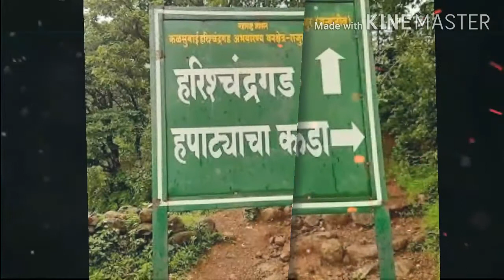हरिश्चंद्र गड , harishchandragad , harischandragad trek, history in marathi. marathicha master.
1.  चांगले आरोग्य कसे ठेवायचे ?
Changle arogya kase thewayche
2. घरचे आयुर्वेदिक उपाय कोणते आहे ?
Gharache ayurvedik upay konte ah
3. डॉ. स्वागत तोडकर यांचे उपाय
Doctor swagat todkar yanche upay
4. रोग व त्याच्यावर उपाय
Rog ani tyachyavar upay
5. आजार आणि उपचार
Ajar and upchar
6. आजार होऊ नये यासाठी काय करावे
Ajar hou naye yasathi ky karave
7. रोग म्हणजे काय ?